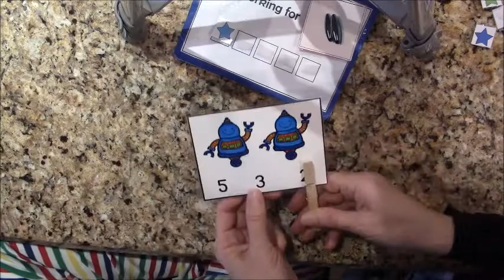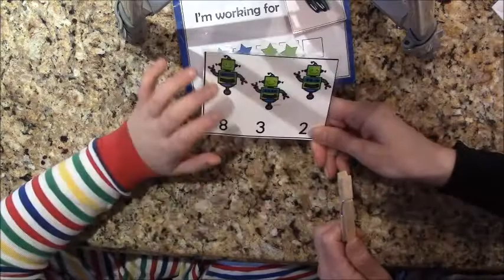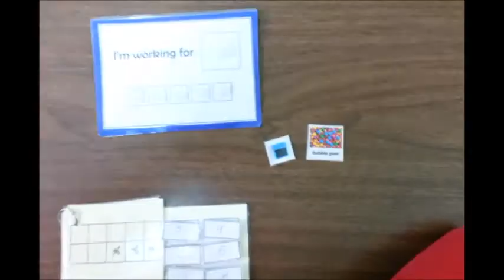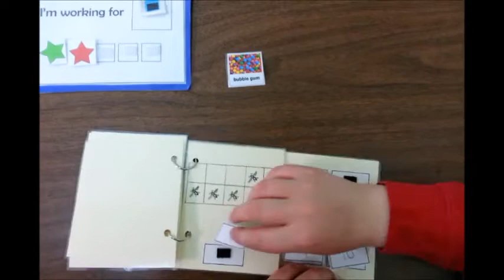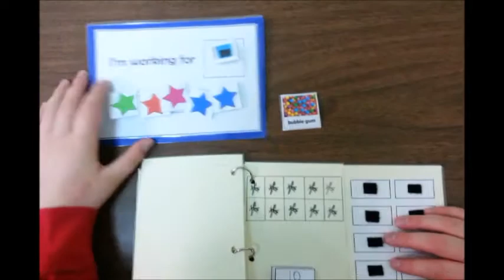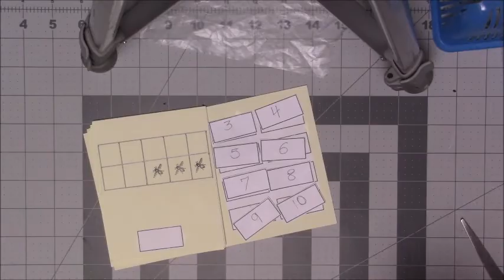تعليم الاطفال المصابين بمرض التوحد طريقه عد الصور ومقارنتها بالرقم الصحيح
لطباعه لوحه التحفيز نكتب في الكوكل token board autism
وللحصول على صور تحفيز وتشجيع نكتب في الكوكل visual pictures for autism